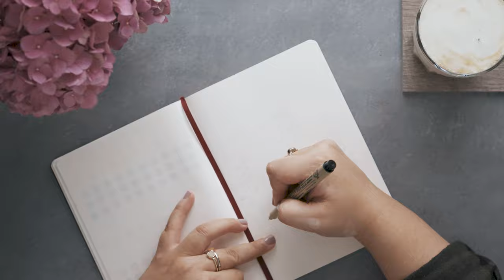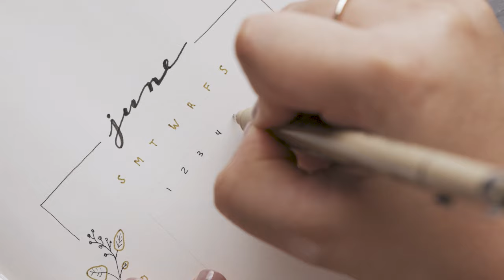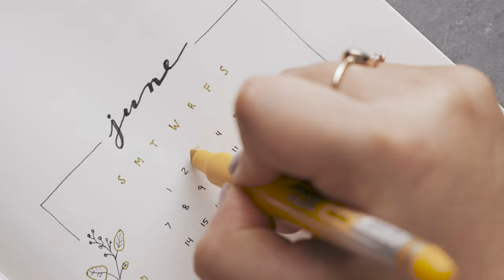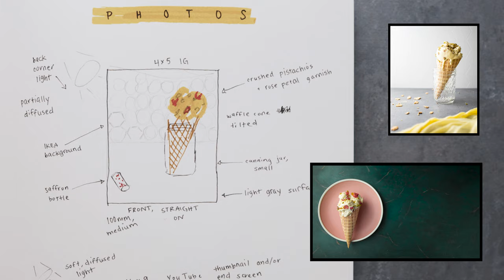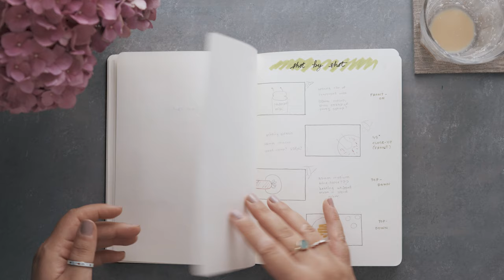Recipe Video Planning | June 2020 Bullet Journal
This is how I combine my bullet journaling with my work; it helps me plan out my recipe videos via storyboarding as well as my photoshoots via a sketched shot list. The planning in this video corresponds to my previous video (saffron rose no-churn ice cream).

0:00 - June 2020 Header Page
2:07 - Content Ideas for YouTube, Blog, and Instagram
3:30 - Video Planning, Shot by Shot Sketches (with actual video examples)
5:07 - Photo Planning (with photo examples)